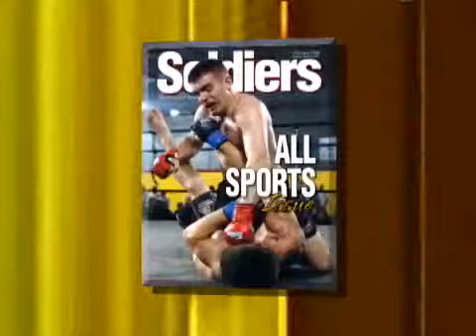Soldiers Magazine Cover Photo Contest 2009- 군잡지 표지사진 콘테스트 2009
To learn more about living and serving with the US Army in Korea visit us

Photos from the US Army in Korea are available

About this video:
The Army Now: Soldiers Magazine launches cover shot contest. Sgt. Ashleigh Torres reports. April 2009 Deadline - see report for details.
이와 관련된 더 많은 정보를 얻고자 한다면 방문해 주십시오.
주한 미군의 사진은 다음의 사이트에서 보실 수 있습니다.
한국에 위치한 부대와의 사회적인 네트워크를 위해서

영상내용:
군잡지에서 표지 사진 콘테스트를 열고 있다.